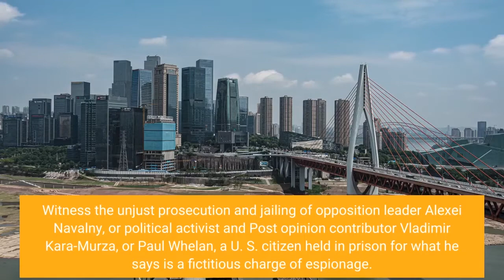Opinion Brittney Griner is a hostage plain and simple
Brittney Griner, the WNBA superstar, has been detained by the Russian government since Feb. 17. On Friday, a trial began in a Moscow suburb on the allegation that she was carrying vape cartridges containing cannabis oil when passing through a Moscow-area airport. But the word “trial” hardly captures what is really happening. Russia is not a state governed by rule of law; it is run by a strongman and his clans, including a powerful security service. They have her in their clutches. The State Department has already determined that Ms. Griner, twice an Olympic gold medalist, has been “wrongfully detained. ” Put simply, Ms. Griner is a hostage, taken by President Vladimir Putin and his sprawling police state. At the State Department, her case has been shifted to the Office of the Special Presidential Envoy for Hostage Affairs, a section that seeks the release of hostages and others classified as being wrongfully detained abroad. Russian courts rarely acquit the accused; Ms. Griner’s “trial” could drag on for months, or as long as Mr. Putin wishes. He will undoubtedly want to trade her for a Russian incarcerated in the United States, such as convicted arms dealer Viktor Bout. This puts the United States in an extremely difficult position. A trade could win freedom for Ms. Griner but would encourage more hostage-taking; a refusal to trade would consign her to more agony in a Russian prison. A state based on the rule of law does not seize individuals to use them as bargaining chits. A democracy does not imprison those who speak out. Mr. Putin’s regime thrives on such coarse gambits. Witness the unjust prosecution and jailing of opposition leader Alexei Navalny, or political activist and Post opinion contributor Vladimir Kara-Murza, or Paul Whelan, a U. S. citizen held in prison for what he says is a fictitious charge of espionage. For Mr. Putin, kidnapping a sports icon at an airport or murdering thousands of civilians in Ukraine is all in a day’s crude behavior. The Russian leader’s repressive security services have for months been sweeping up anyone who protests the war against Ukraine. In recent days, a prominent opposition politician, Ilya Yashin, one of the few remaining voices speaking out against the war, was arrested in a Moscow park, to be held for 15 days on charges of disobeying a police officer. “I am staying in Russia, ” Mr. Yashin wrote on Twitter in March. “I have said before and I keep repeating: Russians and Ukrainians should not be killing each other. If I am destined to end up in prison for antiwar speeches, I will accept it with dignity. ”On Thursday, authorities also detained Vladimir Mau, who had been associated with liberal economic reformer Yegor Gaidar in the era of President Boris Yeltsin and more recently had close ties with top officials as a member of the board of Gazprom, the state-run natural gas giant, and as rector of a major university. He was accused of being involved in a fraud.